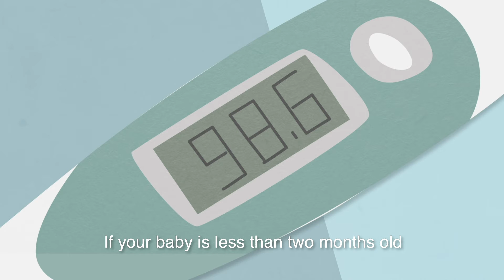Baby Development: 2 Weeks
Few guidelines to make sure all goes well.